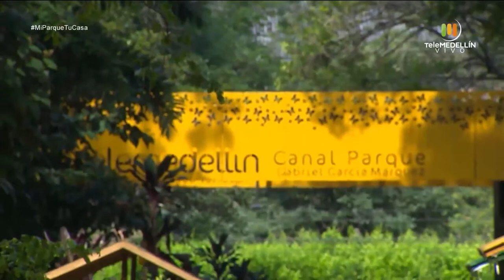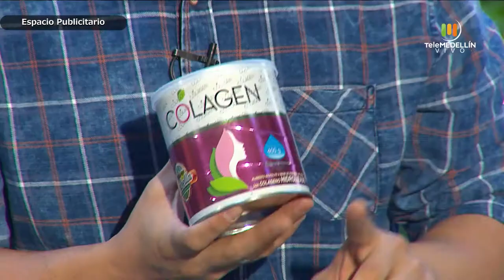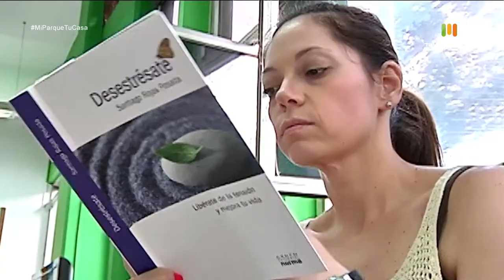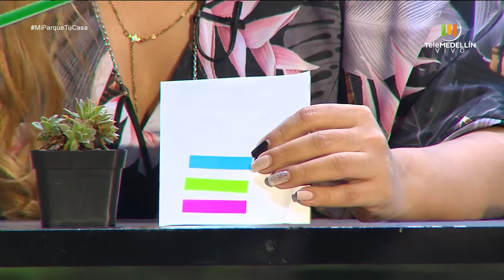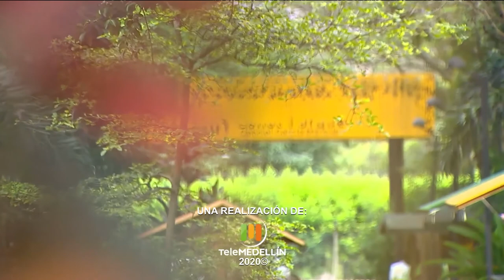RITUALES PARA FINALIZAR EL AÑO [Mi parque, tu casa] Telemedellín